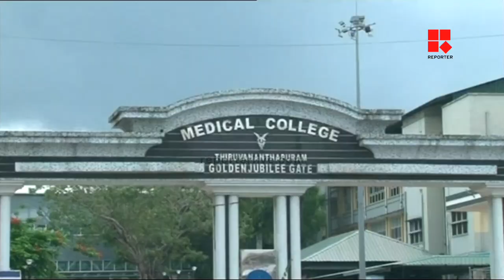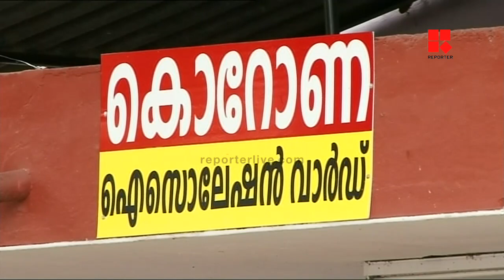കൊവിഡ്: തലസ്ഥാനത്ത് സമ്പര്‍ക്ക രോഗവ്യാപനം തീവ്രമാകുന്നു | TRIVANDRUM | COVID 19